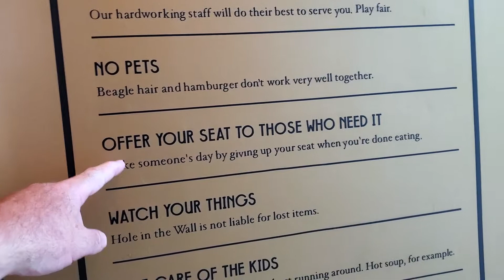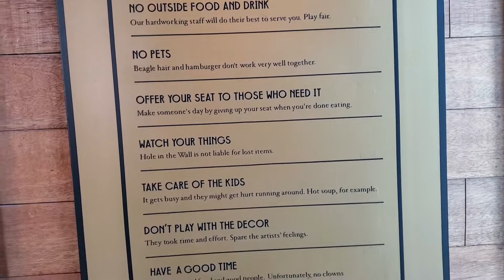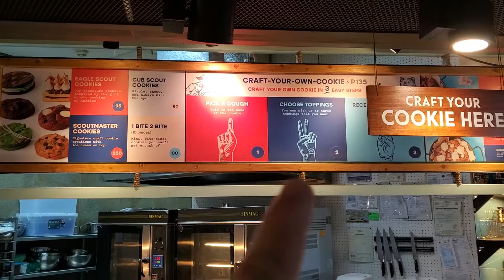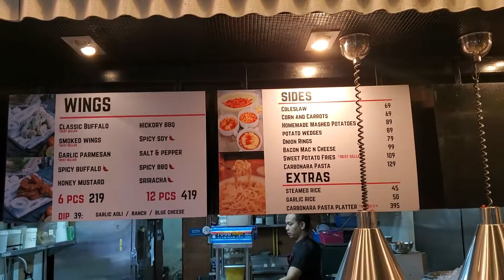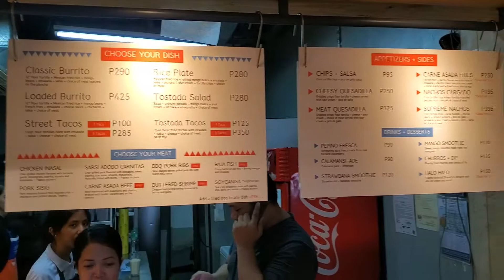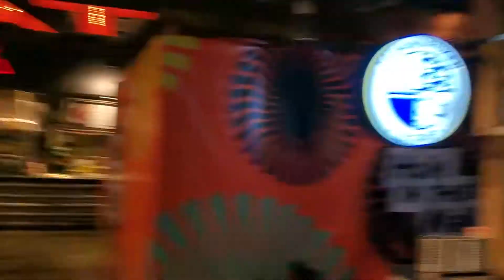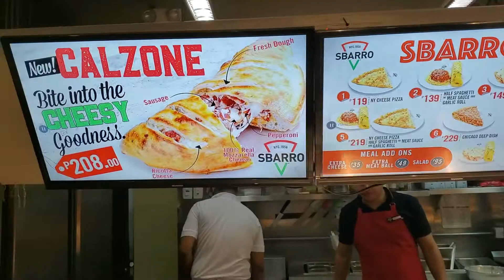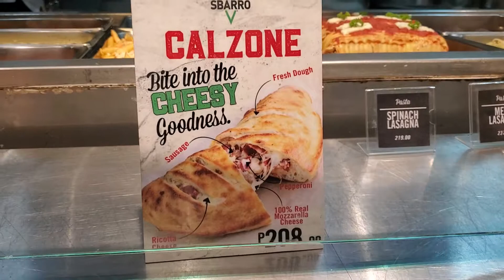Power Point Mall at the Hole in the wall top floor 7-30-2019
Top floor restaurants